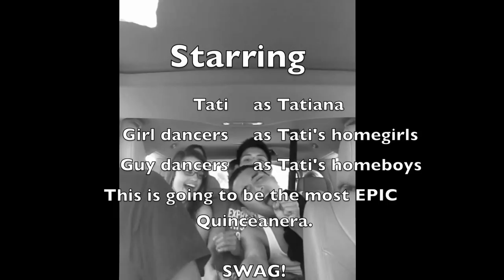Tati Quinceañera trailer